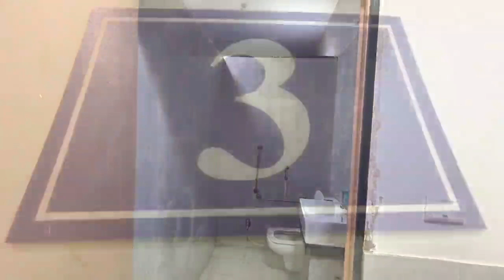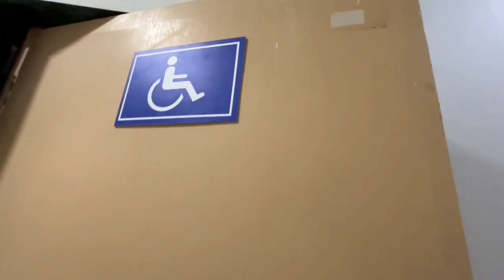Affiliation Ryan International School Ambarnath